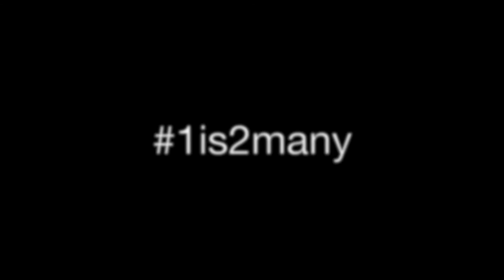1is2many - A message from the U.S. Consulate General Milan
The problem of violence against women has no boundaries.
Freedom from sexual assault is a basic human right.
A nation’s decency is in large part measured by how it responds to violence against women.
The Consulate General in Milan is leading this local effort against a crime for which there is no excuse.
As we clearly say in the video: One victim is one too many!

Il problema della violenza contro le donne non conosce confini.
La libertà dalla violenza a sfondo sessuale è un diritto umano fondamentale.
La dignità di una nazione si misura in larga parte dal modo in cui essa risponde alla violenza contro le donne.
Il Consolato Generale di Milano si pone alla guida nella lotta contro questo crimine per il quale non ci sono scuse.
Come diciamo chiaramente nel nostro video: un solo atto di violenza è già troppo!